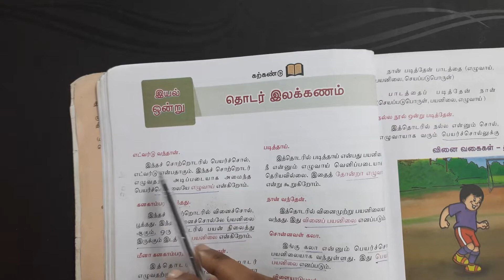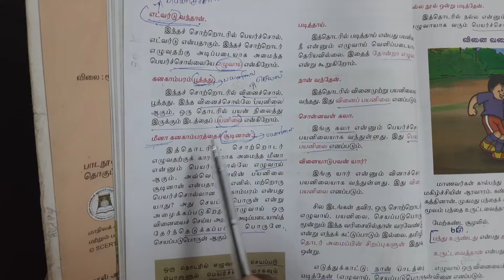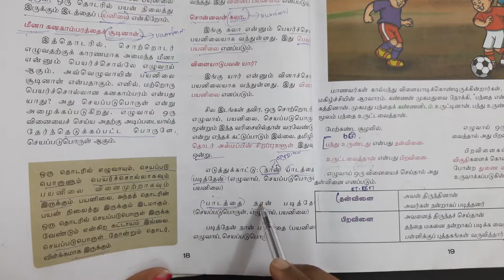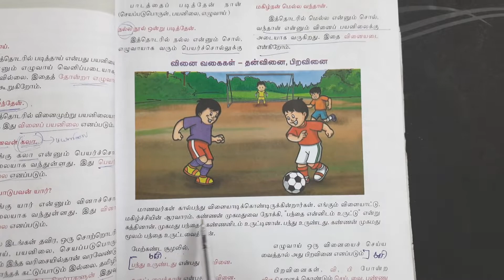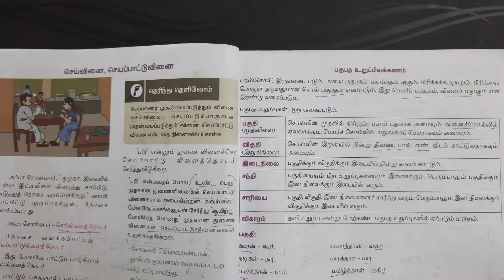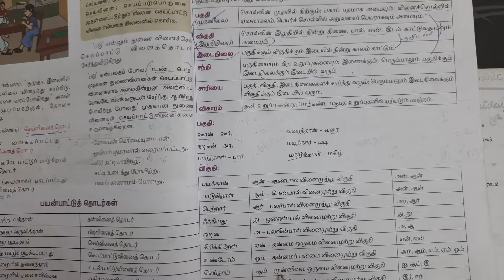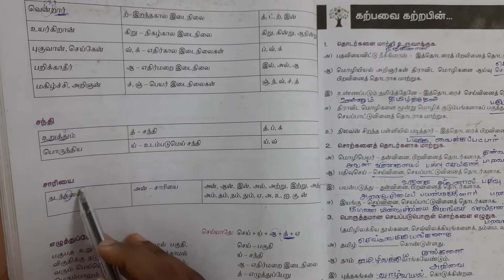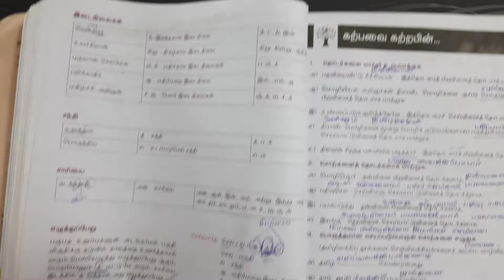9th Std Tamil Book இயல் இலக்கணம் 1 தொடர் இலக்கணம்